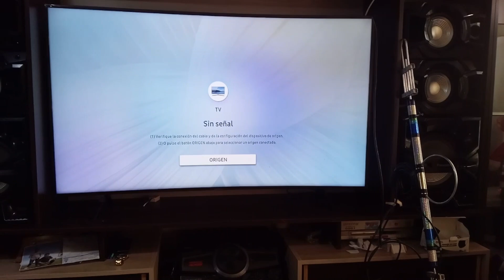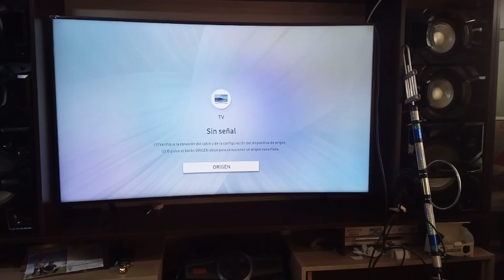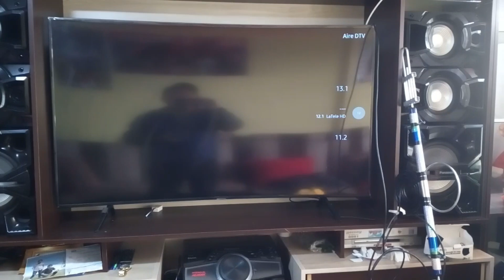😱 Ya no pagues mas Cable TV - 📡 ANTENA TUBOLAR PVC - TDT - ISTB - Señal en Alta Definicion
Con esta Antena ya no pagaras mas Cable TV - 📡 ANTENA TUBOLAR  PVC - TDT - ISTB - Señal en Alta Definicion